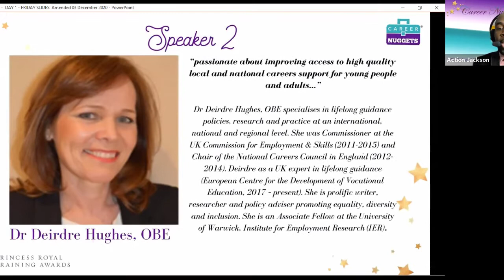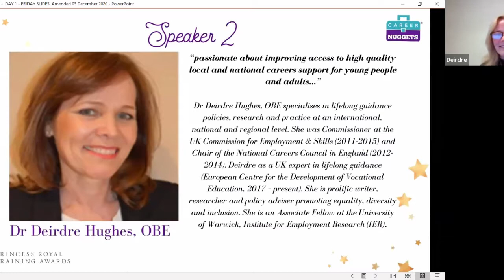5 Cs of what it takes to be a game changer with Deirdre Hughes OBE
5 Cs of what it takes to be a game changer with Deidre Hughes - speaking at the 2020 Career Nuggets Soiree.